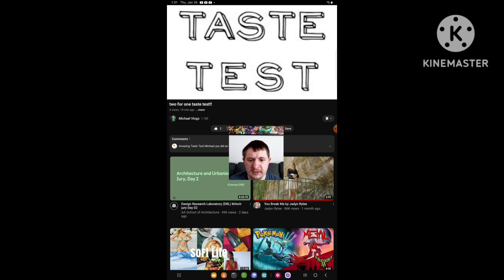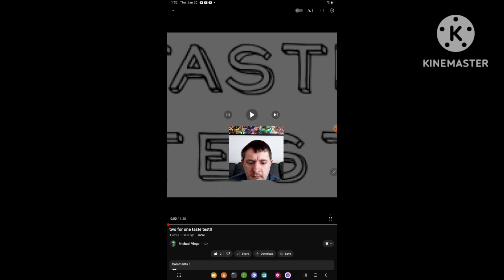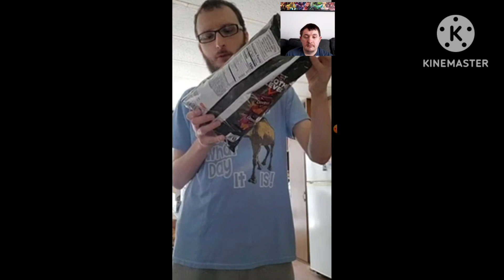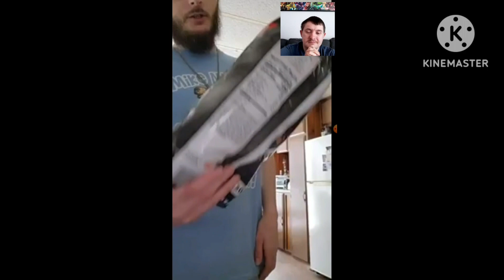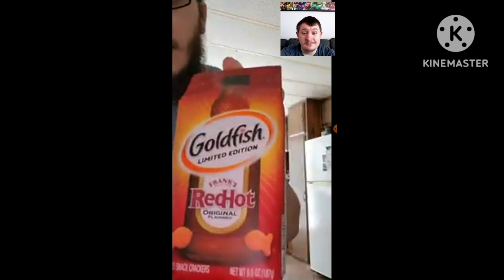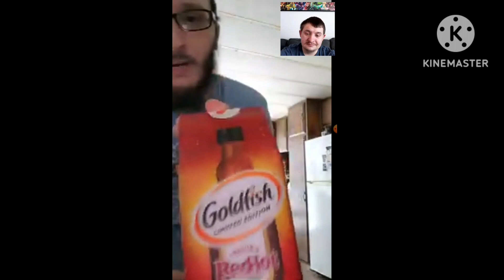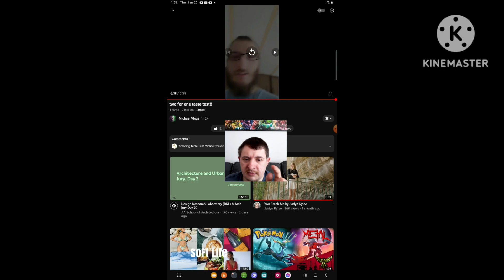[Reaction] Two for One Taste Test